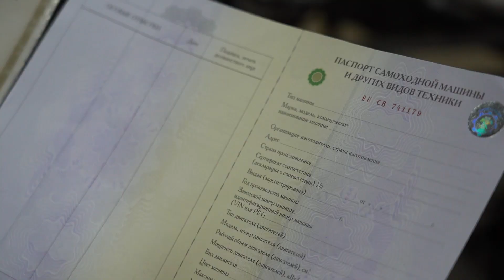Сунтаарга "Дохсун" квадроцикл оҥороллор. 2022